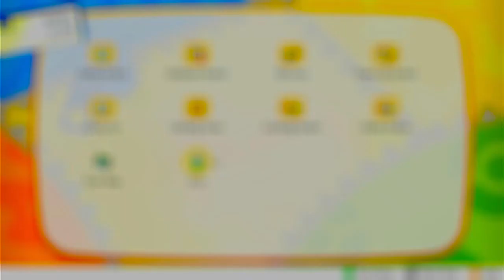Pokemon Let's go Pikachu Part 2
Today we head on through viridian forest and manage to head to pewter city to face brock the pokemon gym trainer who specializes in rock type we manage to snag a few pokemon in the forest and now i think we have a good chance to beat brock can we pull it off let's find out.
 IF you enjoyed this video and would like to see more hit that like and subscribe button it helps out a ton also make sure to hit that notification button so you will stay up to date on and one more thing thanks for watching